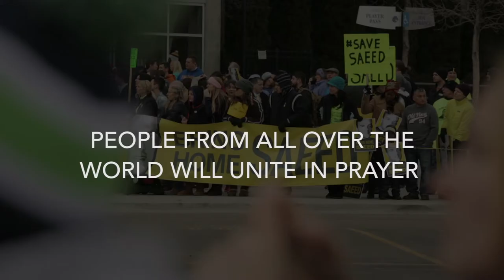Prayer Vigil for Pastor Saeed 2015